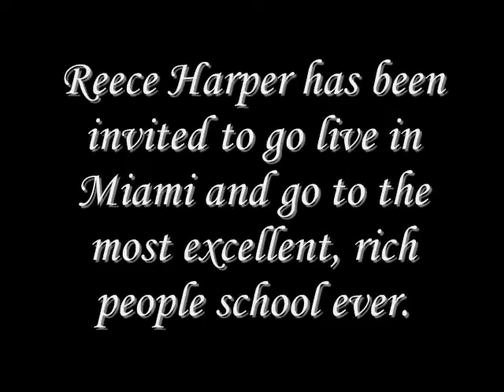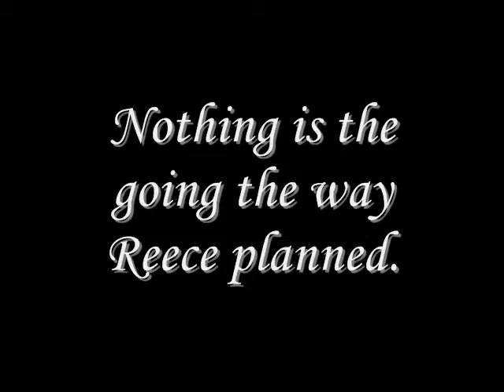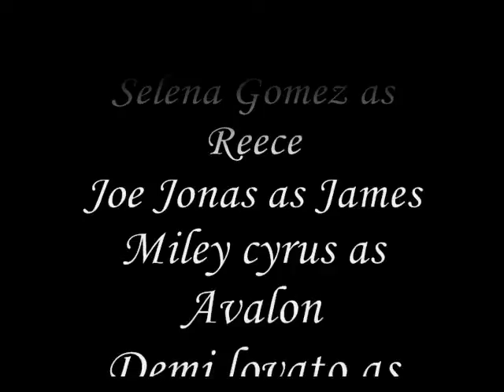miami social trailer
Miami social.
(character promos in progress)